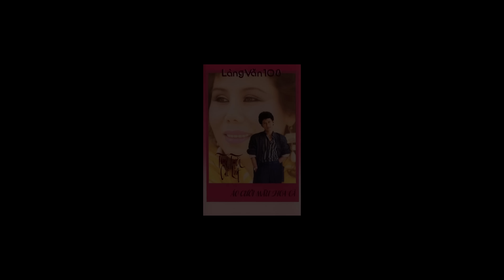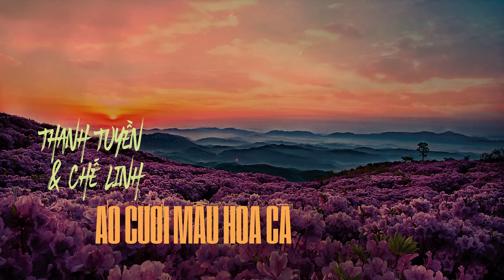Áo Cưới Màu Hoa Cà (1989) | Thanh Tuyền, Chế Linh | Nhạc Vàng Tình Ca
Áo Cưới Màu Hoa Cà (1989) | Thanh Tuyền, Chế Linh | Làng Văn Radio

00:00 | 01. Chế Linh & Thanh Tuyền - Gió Lạnh Đêm Hè (Hồng Vân)
04:22 | 02. Chế Linh - Áo Cưới Màu Hoa Cà (Hùng Linh)
09:29 | 03. Thanh Tuyền - Trăng Rụng Xuống Cầu (Hoàng Thi Thơ)
15:13 | 04. Chế Linh - Thư Gửi Người Miền Xa (Trúc Phương)
19:59 | 05. Thanh Tuyền - Bài Ca Của Nàng (Tấn An - Hoài Linh)
25:14 | 06. Chế Linh & Thanh Tuyền - Nhịp Cầu Tri  m (Hoài Linh)
30:30 | 07. Chế Linh - Nụ Cười Trong Mắt Em (Trương Hoàng Xuân)
35:12 | 08. Thanh Tuyền - Bông Hồng Cài Áo (Phạm Thế Mỹ - Ý: Nhất Hạnh)
40:41 | 09. Chế Linh - Giọng Ca Dĩ Vãng (Bảo Thu)
46:22 | 10. Thanh Tuyền - Tình Đêm Liên Hoan (Hoàng Thi Thơ)

Album: Làng Văn 108 - Áo Cưới Màu Hoa Cà (1989)